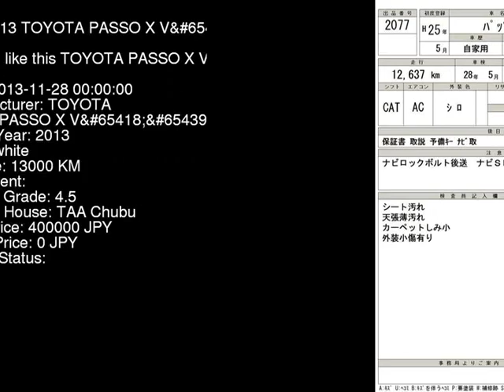2013 TOYOTA PASSO X_V KGC30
the Authority on JDMs since 2007!  . Details on this car from auction in Japan